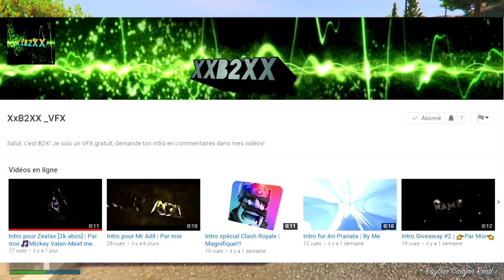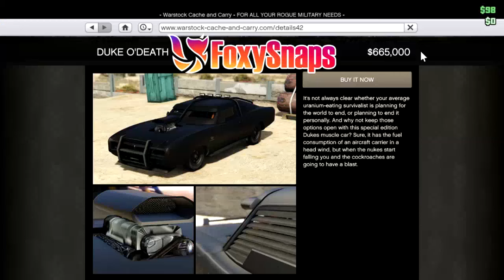LA DUKE O'DEATH ARRIVE GRATUITEMENT SUR GTA 5 ONLINE ? (Infos, News, Rumeurs...)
►INTRO : Meet Me Mickey Vallen Feat. Noe